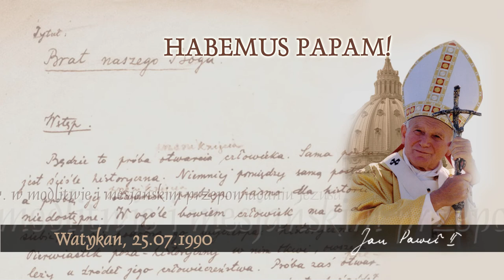Habemus Papam [412]: Duch Św. w modlitwie i mesjańskim przepowiadaniu Jezusa